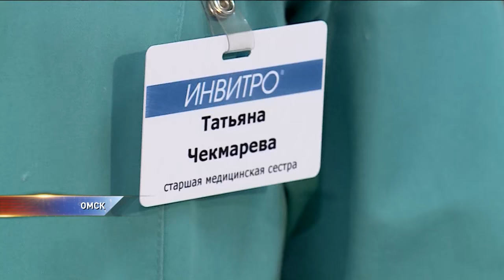"Омские ястребы" решили стать донорами